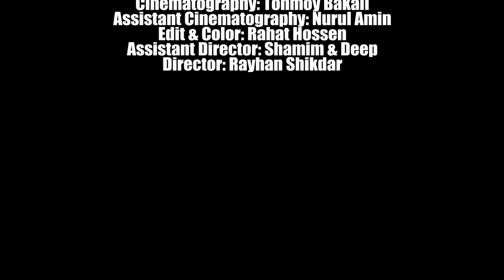Olpo Kore Valobasi | অল্প করে ভালোবাসি | Official Music Song 2023 | Rahat | Chandni | Simanto Bakali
Olpo Kore Valobasi | অল্প করে ভালোবাসি | Official Music Video Song 2023 | Rahat | Chandni | Simanto

Song: Olpo Kore Valobasi (অল্প করে ভালোবাসি)
Singer: Rahat & Chandni
Lyrics: Rahat Hossen
Tune: Rahat Hossen
Music Compose: Rahat Hossen
Label: B Music Drama

Cast: Simanto Bakali & Chandni
Cinematography: Tonmoy Bakali
Assistant Cinematography: Nurul Amin
Edit & Color: Rahat Hossen
Assistant Director: Shamim & Deep
Director: Rayhan Shikdar

যারা নিজের কন্ঠে নতুন গানের মিউজিক কম্পোজ করতে চান তারা যোগাযোগ করুনঃ

B Music Drama *** WARNING *** All contents of the channel are reserved for B Music Drama , Bangladesh. Legal action will be taken against those who violate the copyright of the following materials presented!